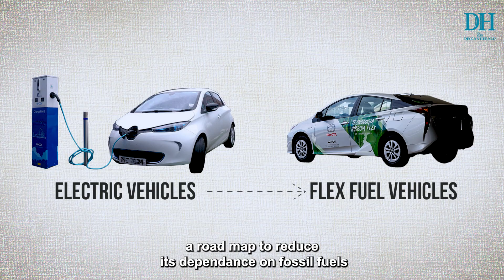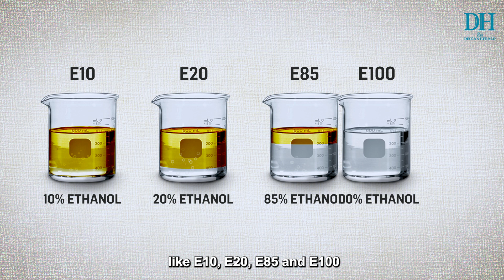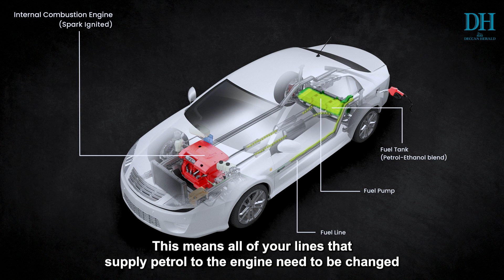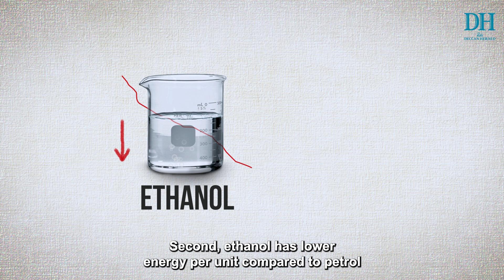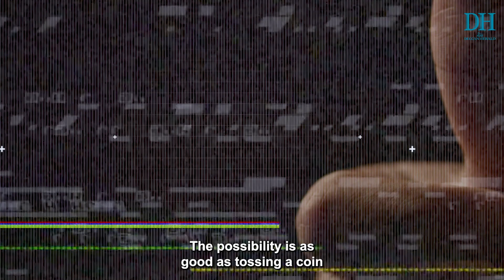What is flex fuel and are vehicles in India ready for it?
India has set a deadline to supply 20% ethanol blended petrol, a flex fuel by 2025. The automobile manufacturers need to design and develop new flex fuel engines to accommodate the new fuel. And also can old petrol vehicles run on the new fuel?. We answer all these questions in this video. Kindly watch to know more